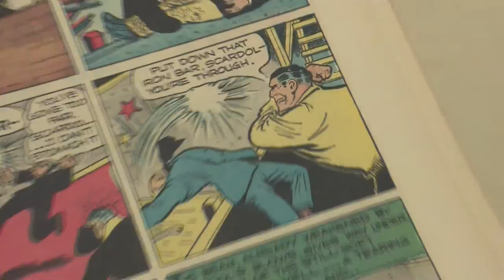Chester Gould- An American Original Trailer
A film that explores the distinctive artwork of Chester Gould as seen through the eyes of conventional and underground cartoon/comic artists, including interviews with Dick Locher (Dick Tracy), Max Allan Collins (Dick Tracy), Mort Walker (Beetle Bailey), Russell Myers (Broomhilda), Art Spiegelman (Maus), Robert Crumb (Zap comix), Jay Lynch (Bijou comix), Bill Griffith (Zippy the Clown) and many more.  As shown on WTTW Channel 11.